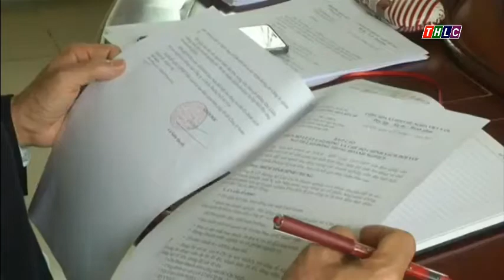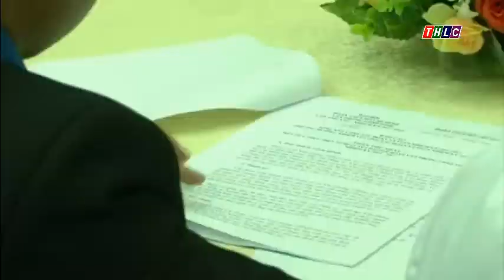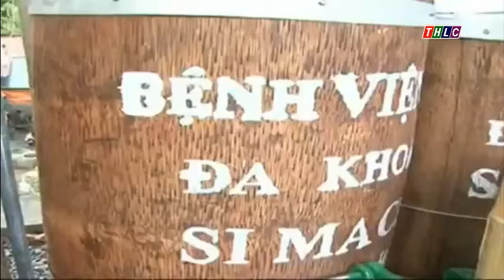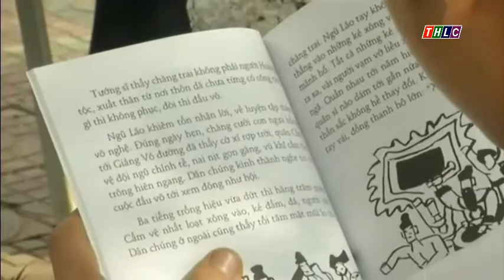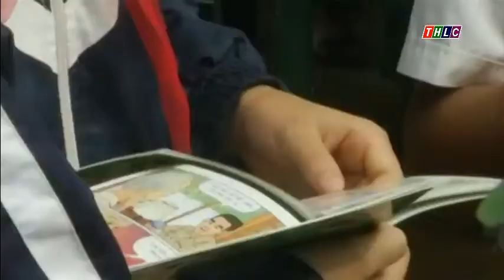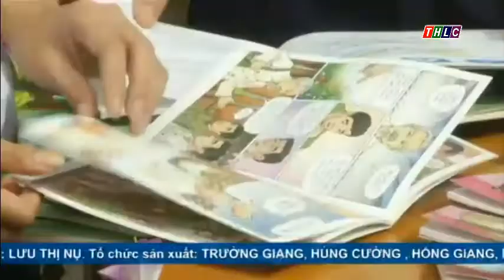Thời sự Lào Cai trưa 23/4/2017 | THLC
Những tin chính sẽ có trong chương trình Thời sự Lào Cai trưa 23/4/2017:
- Cơ bản các doanh nghiệp chấp hành tốt luật lao động
- Đoàn khối CCQ Tỉnh hoàn thành Đại hội đoàn cấp cơ sở nhiệm kỳ 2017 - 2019
- "Thư viện xanh" - khơi dậy niềm đam mê đọc sách